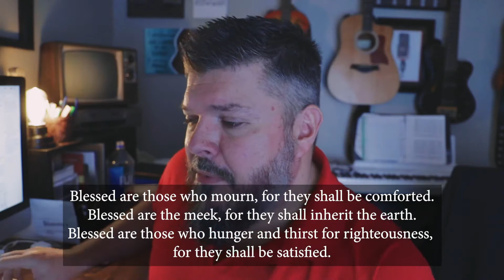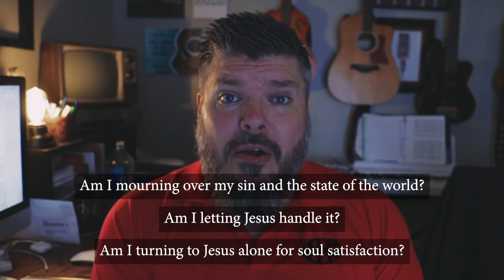Kingdom Life | Mourning, Meek, and Satisfied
This is the third devotion in our Kingdom Life series. Today we'll look at what it means for God's people to mourn, be meek, and be satisfied.